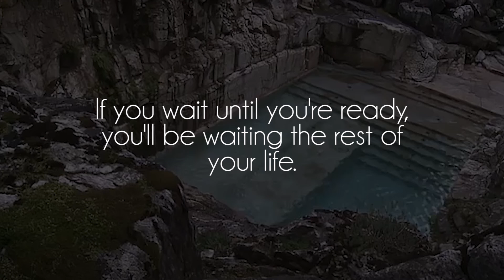emune - watch me get up on it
Great song by talented emune, show him some love on soundcloud!